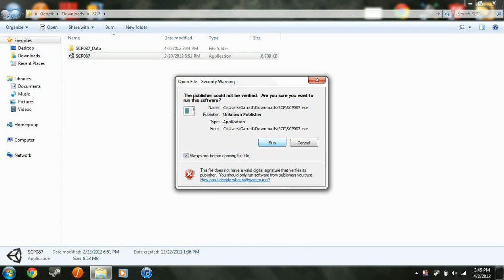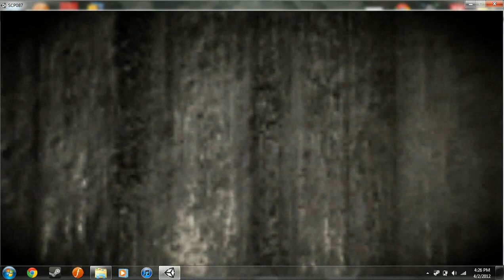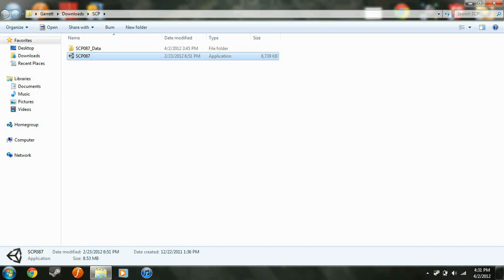Did You See That F**king Snake?! (SCP Playthrough w/CellPhoneMachinina)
Playthrough of SCP starring FaKe Revelation and PIKMIN1.